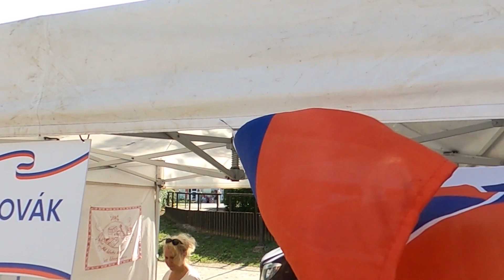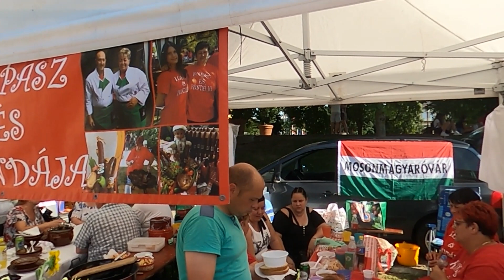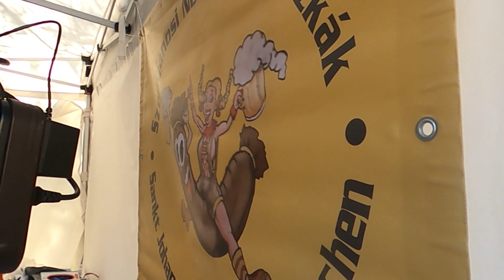Nemzetek konyhája Kapuvár 2023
Török ,szlovák,sváb,magyar,thai,horvát,erdélyi konyha remekei!
Többen kértétek írjak csatorna  támogatási számlaszámot most megteszem :
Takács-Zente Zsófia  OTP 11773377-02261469